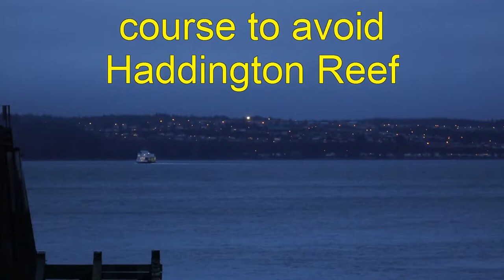Quadra Queen II ferry at Sointula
BC Ferry "Quadra Queen II" seen by me over a few days at Sointula, BC.